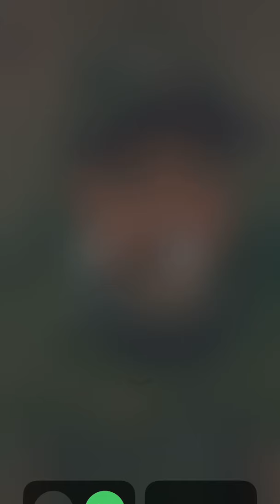Эй, гражданина! Ты туда не ходи, ты сюда ходи.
Сергей Омельяненко Brand Ambassador Jameson о гостеприимстве, работе за баром и дисциплине! Сергей Омельяненко Brand Ambassador Jameson о гостеприимстве, работе за баром и дисциплине!